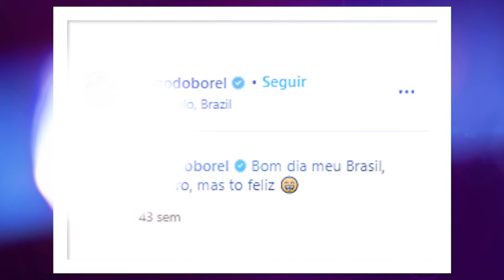MAIORES ABSURD0S FEIT0S PELO NEG0 DO B0REL